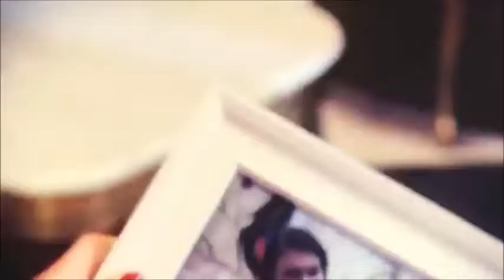hey hey hey